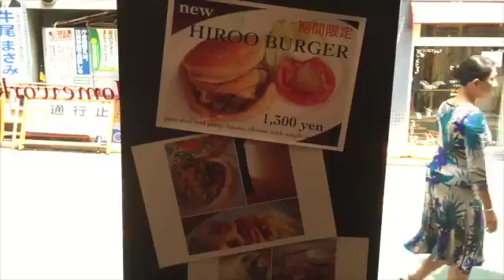Japan July 2015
This video is about Japan July 2015